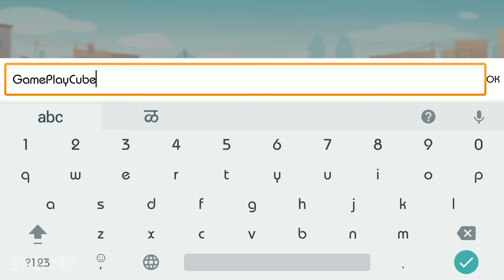Gully Cricket Game - 2018 (By Games2win) iOS/Android Gameplay Video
Get back to real street cricket fun with Gully Cricket game! Games2win brings you the popular Indian gully cricket on mobile for the first time!

~ Special thanks to Games2win for this Awesome Game ~